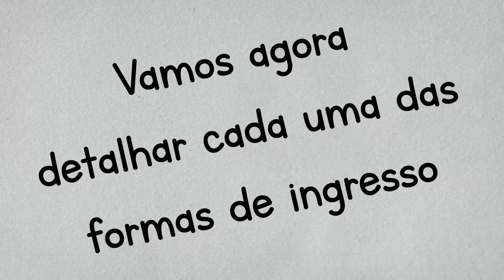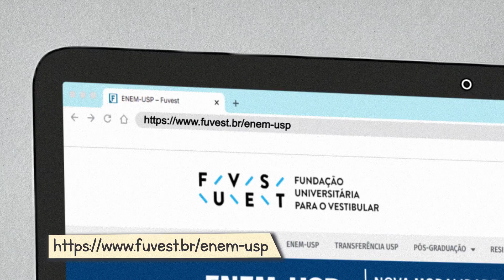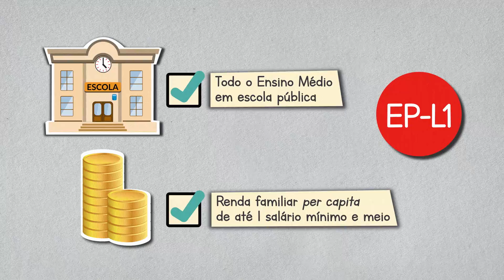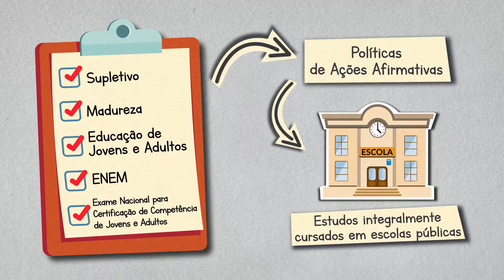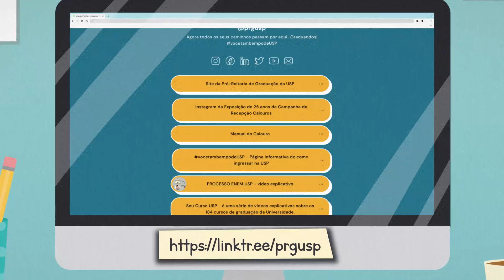Principais Formas de Ingresso na USP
Conheça as principais formas de ingresso na USP 2025: Vestibular Fuvest, Processo ENEM-USP e Provão Paulista.